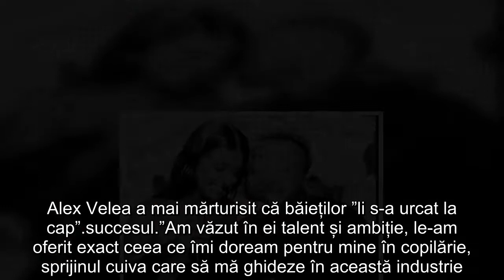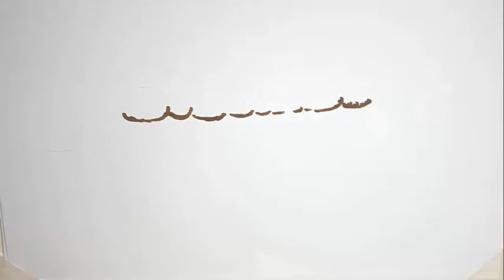Lino Golden, reacție acidă la adresa Antoniei și a lui Alex Velea ”Mai bine singur, decât ”! Răzb